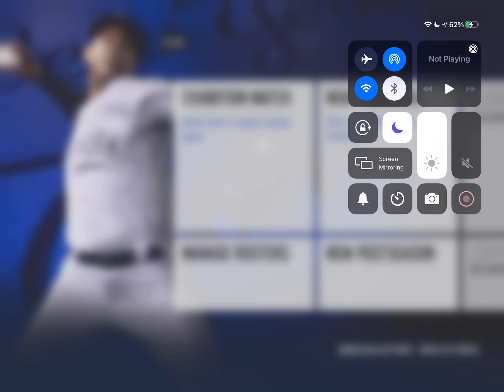Kansas City Royals vs Los Angeles Dodgers! RBI Baseball 21